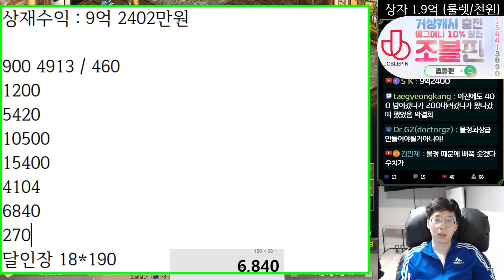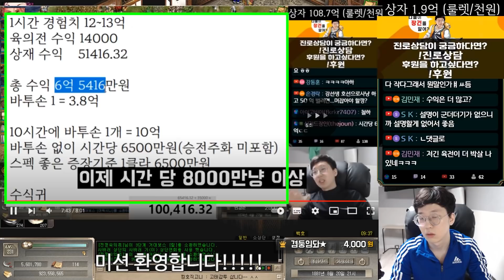증장 사냥터 루드라의 혼 20시간 수익측정! │거상 강철비